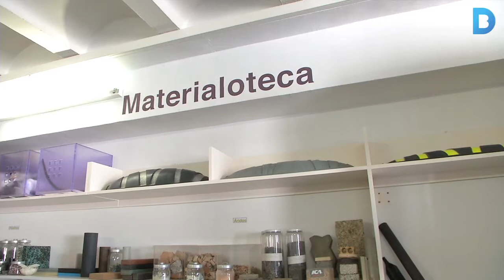Les empreses de les segones oportunitats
Proliferen a la ciutat productes fets de materials reciclats, com unes ulleres que provenen de monopatins vells. D’altres iniciatives, per exemple, aprofiten els residus industrials per a fer mobiliari urbà o aposten per una moda ètica i sostenible, que reutilitza roba i usa fibres reciclades. Més informació